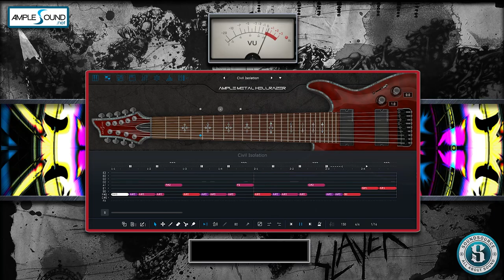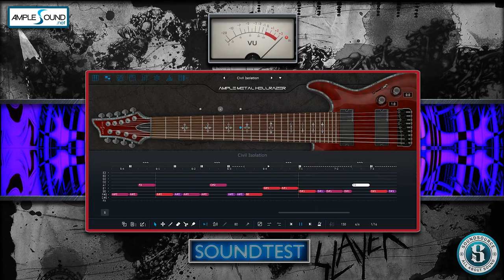Ample Metal Hellrazer - Amplesound - SOUNDTEST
Welcome to SoundSource channel. This Channel will assist you in feeling more confident when planning to purchase a plugin or VST instrument and needing references to make you more assured of what you're about to buy. We create this preview video without altering the character or making changes to make the plugin sound better. What you hear is what you'll get when you purchase the plugin from its official website.

- - SOUNDSOURCE - -